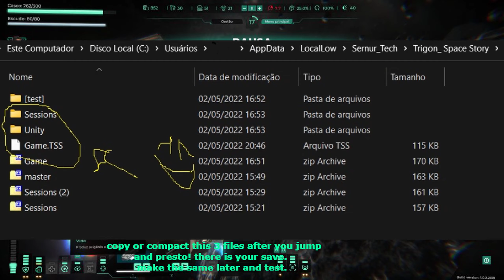Trigon: Space Story 2022 - How to save the game? (Como salvar o jogo) Have a lot of Food.(comida)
Here are some tips i learned, i hope i can help, good game and great day to all,  the way to save some day in your travels and a nice tip to have some more food in the beginning.

if you want to suport our project please donate bats or satoshis
i thank you kindly,
Bitcoin:1BUz561zS3RfNEqU2ABG1FKWnG4WsdrXmg